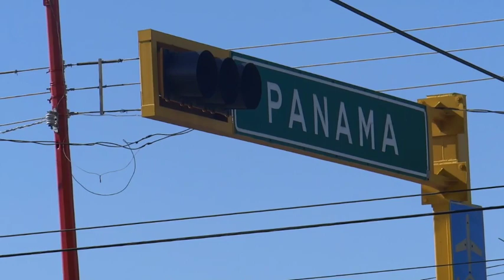Troca atropella a mujer en la Panamá